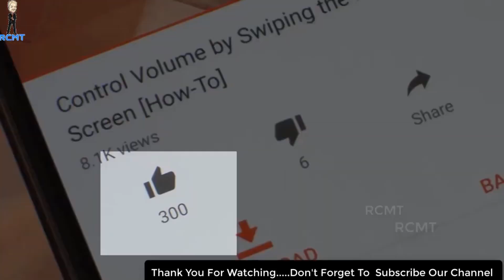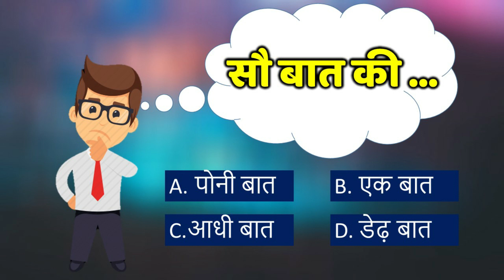Vivo ने सबको हिला डाला केवल 9999/- में 12GB RAM 256 Internal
Hello Dosto,
Vivo ने सबको हिला डाला 12GB RAM 256 Internal और कीमत 9999/-

vivo smartphone under 15000
vivo smartphone under 10000
vivo smartphone under 8000

1. Swipe Elite 4G 3999
2. MicroMax Spark 4G 4499
3. Xolo Era 2 4g Volte 4329/
4. Xolo Era 1X 4999

1. Swipe ELITE Sense 7499
2. Redmi 4A 5999
3. Redmi 4 6999
4. Redmi 4 8999
5. Coolpad Cool 1 8999
6. Micromax Infinity
7. Asus Zenfone 4 Seflie

1. Mi A1 14999
2. Honor 6X 9999
3. Redmi 4 10999, 4GB/64GB
6. Coolplay 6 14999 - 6GB RAM, SD Processor, Dual Camera.
7. LG Q6 13999
8. Mi Max 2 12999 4GB-32gb
9. Lenovo Z2 Plus 11300 64gb
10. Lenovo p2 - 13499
11. Moto G5 Plus - 13999

1. Oneplus 5 32999 - No Discount
2. Samsung S8 / S8 Plus
3. LG G6 36990

1. JBL T150A True Bass best price between 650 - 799.
2. 1More Piston FIt – 999
1. Oneplus Bullets V2 1199
2. Tagg T-07 Wireless BT Headsets Amazon.in 1599